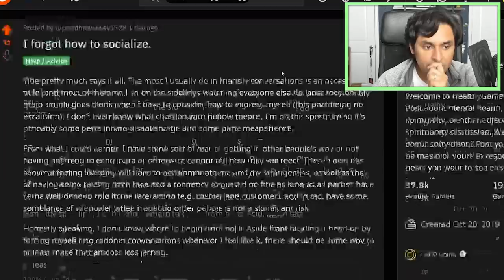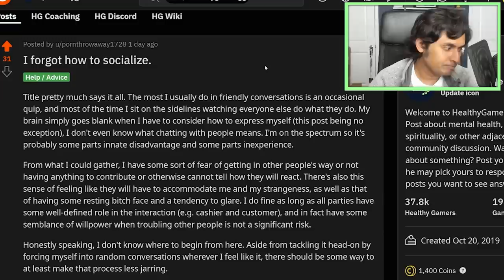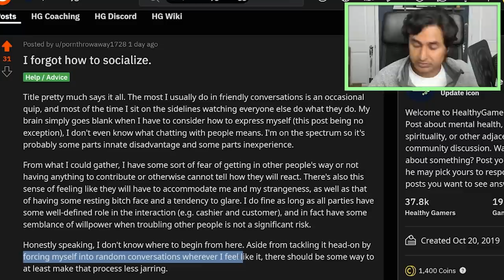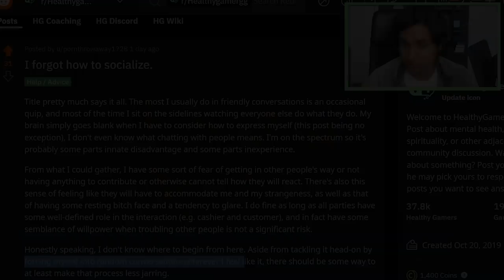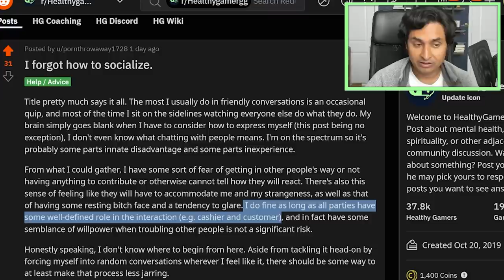How To Stop Being So Awkward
▼ Timestamps ▼
0:00 - Reddit Post; "I forgot how to socialise"
2:03 - Why do brains draw blanks?
4:14 - More stuff is being done FOR us
6:39 - Language analysis
7:32 - Chatting is a sandbox game
8:25 - Understand the goal of the interaction
10:12 - An opportunity to share a piece of yourself
13:28 - Recap/Conclusion
15:03 - Questions